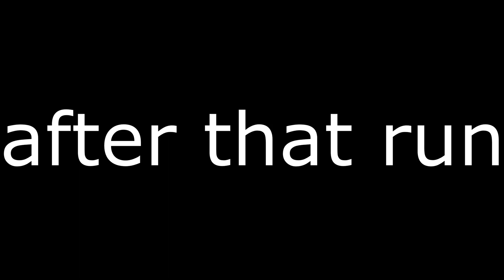Pizza Tower - No Hit Challenge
you can't touch this

might be doing more depending on how well the video does

Credits

Authors
RatDude69 - Made The Mod
Taco_PC - Made Art
HotdogWater - Made The New Thumbnail

Submitter
RatDude69

Timestamps:
John Gutter - 0:14
Pizzascape - 2:57
Ancient Cheese - 6:58
Hellsauce Dungeon - 11:17
Bloodsauce Dungeon - 11:52